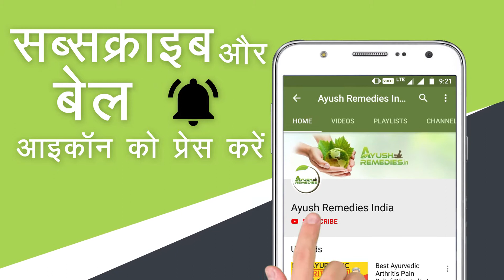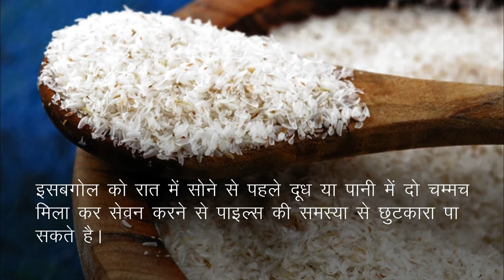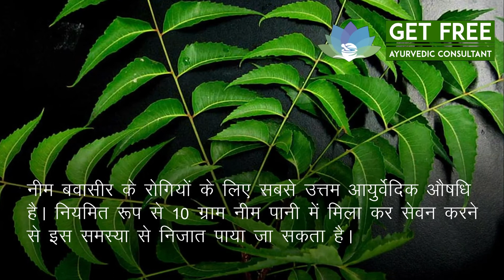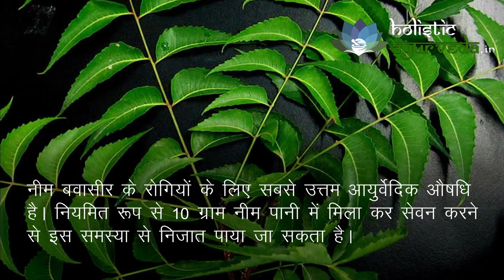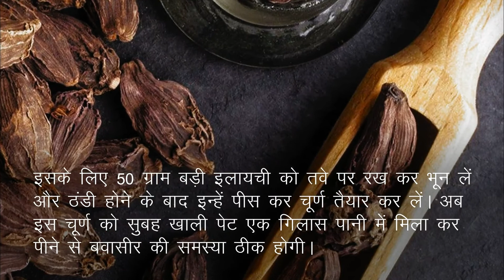बिना ऑपरेशन बवासीर का आयुर्वेदिक इलाज Piles Treatment without Operation (Bawaseer)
बिना ऑपरेशन बवासीर का आयुर्वेदिक इलाज Piles Treatment without Operation

दोस्तों, इस वीडियो में हमने बिना ऑपरेशन के बवासीर के आयुर्वेदिक उपचार के बारे में बताया है।

इस वीडियो में हमने पाइल्स के असरदारक आयुर्वेदिक इलाज के बारे में बताया है। पाइल्सगॉन कैप्सूल (Pilesgon capsule) आयुर्वेदिक जड़ी-बुटियों से निर्मित अत्यंत प्रभावशाली उपचार है।

पाइल्सगॉन कैप्सूल (Pilesgon capsule) के बारे में अधिक जानकारी के लिए यहाँ जाएँ

⏱️TIMESTAMPS⏱️

0:00 बिना ऑपरेशन बवासीर का आयुर्वेदिक इलाज (Introduction)
1:20 इसबगोल
1:46 बवासीर का आयुर्वेदिक उपचार
2:41 गुलाब की पत्तियां
2:55 नीम
3:12 आंवला
3:28 हरीतकी
3:46 त्रिफला चूर्ण
4:08 बड़ी इलायची
5:15 पाइल्सगॉन कैप्सूल (Pilesgon capsule)

अन्य बवासीर के बारे में वीडियो –

WATCH 🎥: बवासीर में क्या खाना चाहिए और क्या नहीं | Complete Diet Chart to Cure Piles (Hemorrhoids)

इस वीडियो में हमने यह समझाने की कोशिश की है कि बिना ऑपरेशन बवासीर का इलाज कैसे करें, बवासीर का इलाज क्या है, बवासीर का इलाज कैसे करें, बवासीर का घरेलू इलाज, बवासीर का इलाज कैसे होता है।

This video explains Piles ayurvedic treatment in Hindi. You will learn bawasir ke lakshan, bawasir me kya khaye kya na khaye, bawasir ka gharelu ilaj in hindi, piles treatment at home, piles ka ayurvedic ilaj, piles treatment.